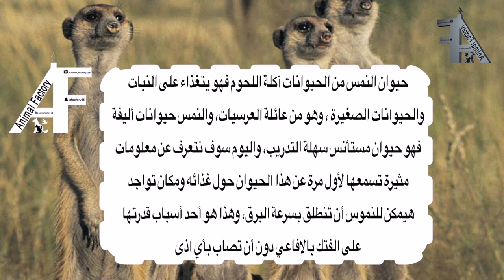النمس Mongoose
For Advertising about your Animals in Our YouTube Channel:
Please Contact
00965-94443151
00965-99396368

الرجاء التواصل
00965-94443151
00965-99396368